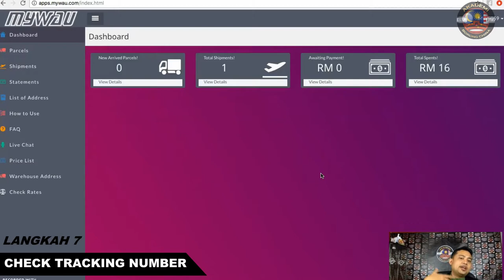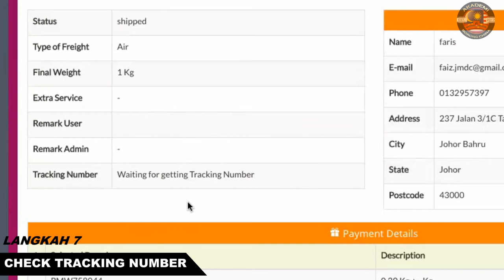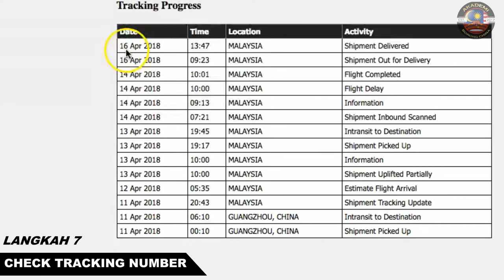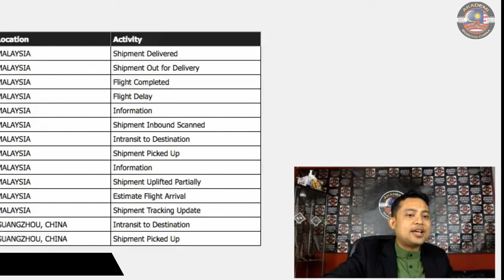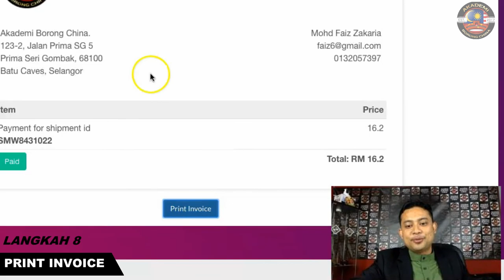MYWAU APPS - FINAL Step : TRACKING NO & PRINT INVOIS/RESIT ANDA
FINAL STEP: TRACKING NO & PRINT INVOIS/RESIT

Mywau APPS adalah sebuah aplikasi mudah, jimat & selamat untuk anda melakukan shipping produk terus dari China dengan menggunakan TAOBAO/1688 tanpa resah, risau dan gundah.

Sistem ini memudahkan anda untuk:

1. Interaksi
2. Periksa tracking barang
3. Convert harga
4. Urus barangan sensitif
5. Pengumuman penting borong China

Sayangnya, bagi pengguna Apple, kami masih belum bersedia untuk IOS. Maka kami anjurkan untuk anda menggunakan URL dan buka menerusi Goggle Chrome. Boleh buka di link ini:

Sekiranya bermasalah, terus sahaja menghubungi customer service Akademi Borong China: 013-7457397 (Wan)